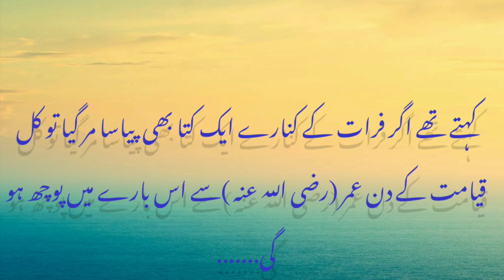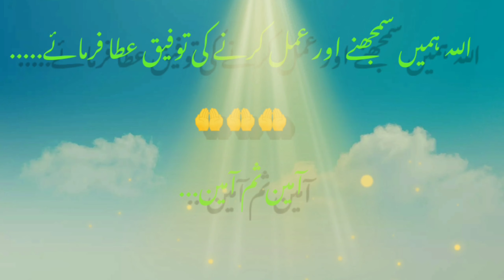Hazrat Umer adal o insaf I hazrat Umer I morale story I Islamic story I UF Knowledge Factory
hi
in this video we will talk about a great story by from the life of hazrat Umer , second khalif of Islam.